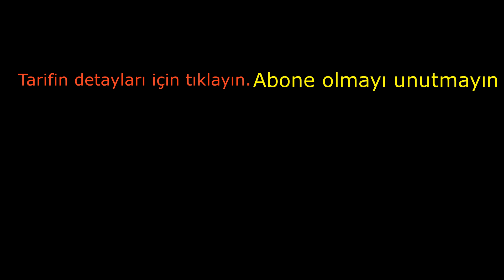Damak Çatlatan Sultanlara Özel Harem Güveci Tarifi & Harem Eintopf & sevginin sofrasi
Sie können mir von meinen Social-Media-Konten aus folgen. Sie können auch auf meine detaillierten Videos und Rezepte auf meiner Website zugreifen.

Alle Details der Rezepte, Videos, Bilder und Inschriften befinden sich auf meiner Website, die Sie oben sehen. Sie können direkt erreichen, indem Sie kostenlos auf meine Website klicken. Geben Sie einfach Ihre E-Mail-Adresse ein, an der Sie einmal teilnehmen können. Sie können Ihre Kommentare, Fragen und Vorlieben hinterlassen.

Harem-Eintopf

Zutaten

    500 g Lammfleisch
    350 g Champignons.
    2 Stück grüner Paprika
    1 Stück rote Paprika
    1 Stück Zwiebel
    1 Knoblauchzehe
    2 Stück Tomaten
    2 Esslöffel Öl
    1 Esslöffel Butter
    Salz, Pfeffer, Chilischote
    Gerstennudelreis

    1 Tasse Gerstennudelreis
    2 Tassen heißes Wasser
    1 Teelöffel Salz
    1 Esslöffel Öl
    1 Esslöffel Butter

     Sauce

    1/2 Esslöffel Butter
    1 EL Mehl
    1,5 Tassen Milch (300 ml)
    1 Teelöffel Salz
    1/2 Teelöffel schwarzer Pfeffer
    1/4 Teelöffel Muskatnuss-Reibe

 Gouda Gerieben.

Zubereitung

    Beginnen wir mit unserem Harem Auflauf mit Fleisch zu braten. Dazu das Öl in die Pfanne geben und  erhitzen. Fleisch hinzufügen, umrühren und braten. Und braten so lange bis das Fleisch sein Wasser abgibt, Deckel auf Sätzen und weniger Hitze weiter kochen.

Auf der anderen Seite hacken wir die Zwiebel, den Knoblauch in Würfel. Wir schneiden die Paprikaschoten in 2-3  teilen auf und schneiden sie klein. Die Champignons in der Mitte schneiden und noch mal in 2-3 Stücke schneiden.

    Schälen Sie die  Tomaten und schneiden Sie die Würfel. Dann lass uns das Fleisch überprüfen, wahrscheinlich hat es Wasser gezogen und fertig.

    Die Butter hinzufügen und schmelzen, Zwiebeln, Knoblauch und Paprika hinzufügen und mischen.  Deckel wieder schließen.

    Wenn die Außenflächen rötlich sind, Champignons hinzufügen und mischen. Decken Sie die Deckel ab, öffnen  und mischen  die  Champignons auch damit alles gleichmäßig angebraten sind.

    Fügen Sie die Gewürze  und  Tomaten hinzu und bedecken. Bei  Geschlossenem Deckel  und mittlerer Hitze  kochen lassen, bis das Wasser entzieht.

 Jets bereiten wir den Gerstennudelreis vor. Geben Sie das Öl in die Pfanne und erwärmen Sie es. Wir fügen die Nudel hinzu und  rühren bis sie leicht bräunlich werden.  Butter hinzufügen und schmelzen lassen,
 heißes Wasser und Salz hinzu,  und mischen. Bei geschlossenem Deckel kochen lassen, bei  schwacher Hitze  bis das Wasser zieht. Und  ausruhen lassen.

    In der Zwischenzeit die Sauce vorbereiten. Butter in den Topf geben und schmelzen. Fügen Sie das Mehl hinzu und  Rühren , bis es hellbraun ist. Lassen Sie uns die Milch langsam hinzufügen, schnell mit dem Schneebesen mischen, damit sie nicht rau wird.

    Fügen Sie die Gewürze hinzu und rühren Sie 2-3 Minuten um, um bei niedriger Hitze weiter zu kochen. Wenn die Konsistenz der Sauce bekommen, nehmen wir sie aus dem Herd.

    Wenn die Champignons gegart  sind, nehmen sie den Deckel ab. Wenn noch wässrig sind  mit hohe Hitze weiter kochen.

    Nachdem wir die Gerstennudel und fleisch- Champignons gemischt haben, teilen wir auf  kleinen Auflauf  Behälter auf. Und geben 2 - 3 Esslöffel Sauce darauf.

    200 Grad im vorgewärmten Ofen und 15 Minuten kochen lassen. Tun  Sie den geriebenen Gauda-Käse auf  und legen Sie ihn weitere 5 Minuten in den Ofen. Lassen Sie den Käse schmelzen und Bräunlich werden.

    Harem Auflauf ist fertig. Heiß servieren. Guten Appetit.